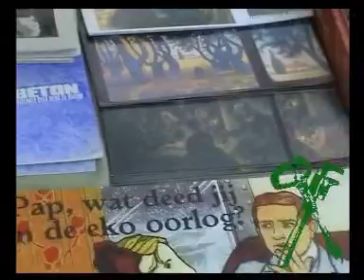Korte uitleg over GroenFront!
Video van XminY